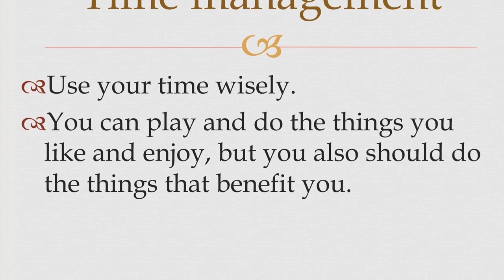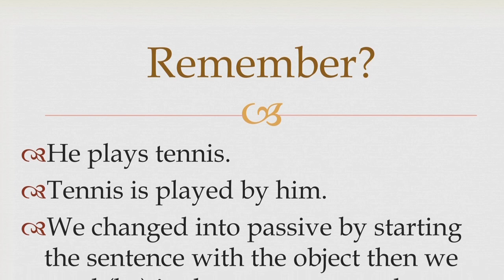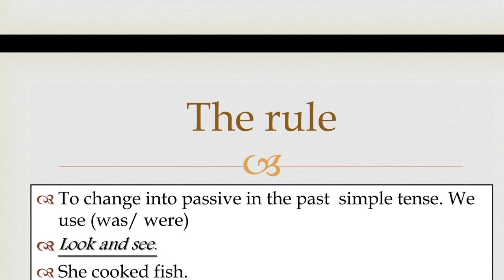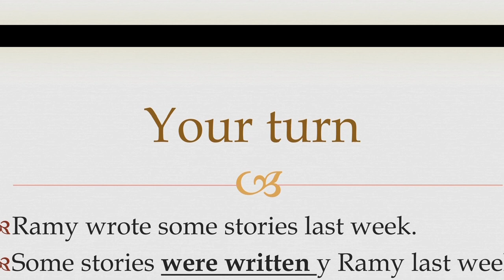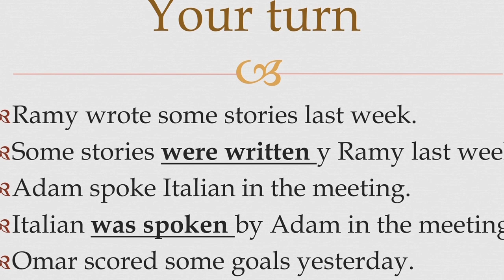active and passive | past simple| English Explanation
in this lesson we are going to speak about the passive in the past tense.